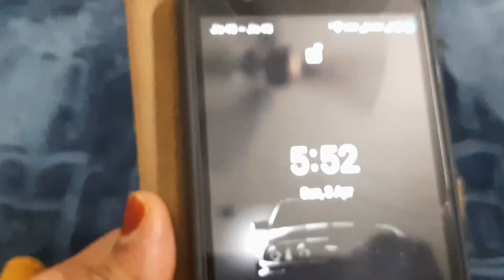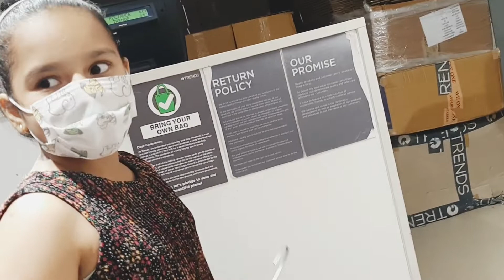ramzan ka pehla roza/ramadan routines/vlog/pehli sehri urpehla iftarSHAZIA'S FOOD FUN/sehri to iftar